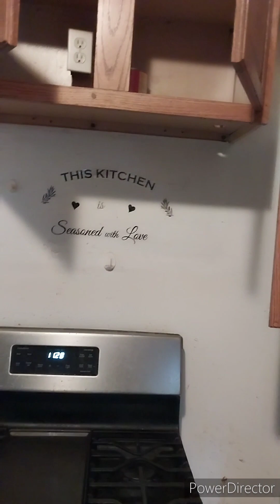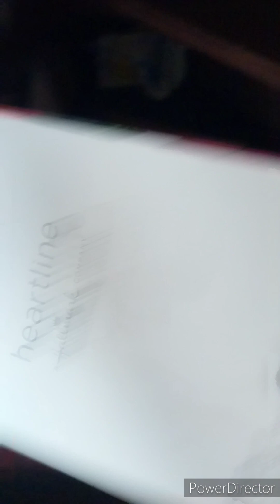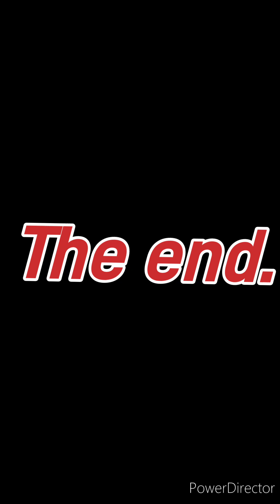Can't believe this is the end 💔 😢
Hey, guys 👋 I want to say thank you for your support 🙏.  I know it's been a minute since my last video,  but I'm in the middle of our cross-country move. It's just my children and I, and this will be one thing they will never forget.